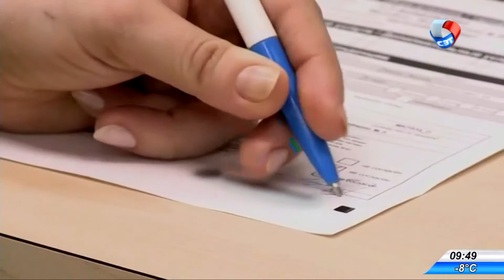Эфир телеканала СЭТ, Хабаровск. 13.11.2019